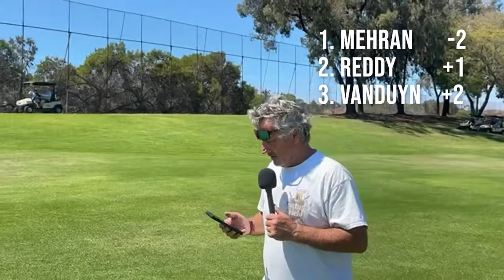2024 Club Championship, Balboa Park Golf Club, Final RD (OFFICIAL)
2024 Club Championship for Balboa Park Golf (Final Round).

Established in 1935, this year we celebrated our 90th consecutive club championship, with a three day total low gross stroke play event. The final round was broadcast live right here on this channel, and here's the edited version. Winner gets their photo amongst the other greats, featured forever in a place of prominence within the hallowed grounds of this, the oldest public golf course (1919) in Southern California.

00:00 Intro
00:33 9th Hole
01:50 10th Hole
08:08 11th Hole
17:13 12th Hole
26:06 13th Hole
31:03 14th Hole
40:50 15th Hole
49:17 16th Hole
1:02:58 17th Hole
1:08:33 18th Hole
1:16:30 CHAMPION!
1:18:11 Balboa is Awesome